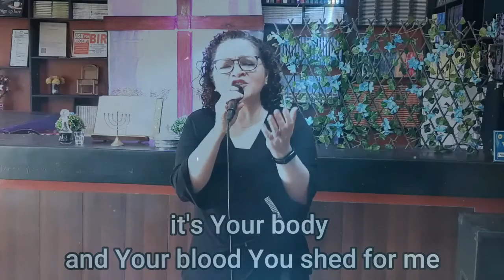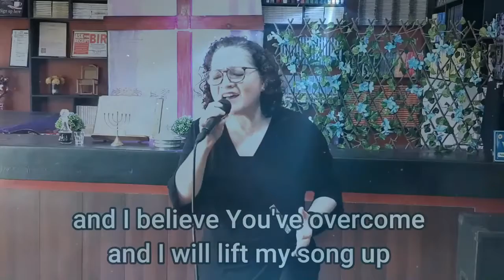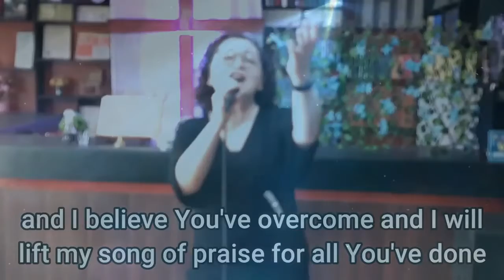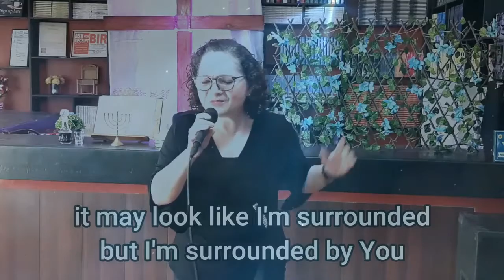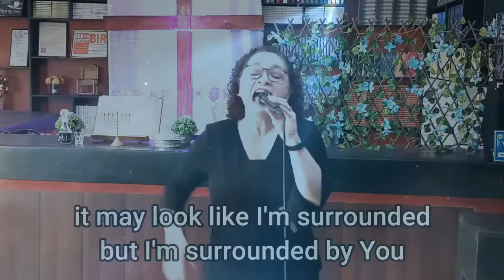This is how I fight my battles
"For the Lord your God is He who goes with you to fight for you against your enemies, to give you the victory."
(Deuteronomy 20:4)